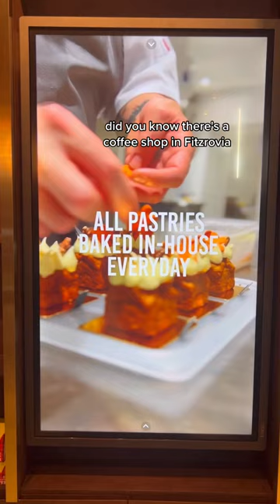This Fitzrovia coffee shop has a Michelin-starred pastry chef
Did you know about this place? 🧐

A coffee shop with a Michelin-starred pastry chef!

📌 Qima Café 21 Warren St, London, W1T 5LT
👨‍🍳 @kevin.miller84 (on Insta)
🚆 Warren Street (Victoria & Northern Lines)
🪑 inside & outside seating (with shade)
💰 🥐 from £3.50, pastries from £7.50
☕️ Qima Coffee
🍵 Lalani & Co matcha and Nazani Tea
📝 no alcohol in any products but fish gelatine in some of the patisserie

🌟 the coffee and the coffee bean dessert. I’m heading back for the vanilla flan with hazelnut praline which came out after I’d already bought and starting eating four things just for me. 😁

What would you pick? 🤨

You can get my weekly summary of delicious things by email